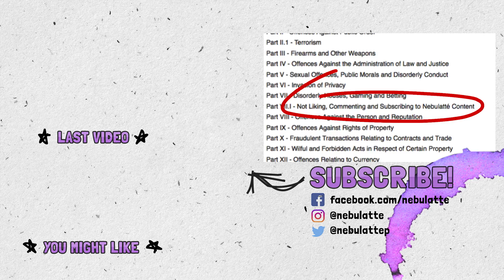The Toronto Police - Most Helpful Cops?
Canadians are too polite for their own good.

The Toronto Police would be IMPOSSIBLE to make without the generous help of our cast and crew.

CAST:
Jordan - Officer Jordan
Adam- Himself

CREW:
Writer/Director – Corey Glover
DOP - Sasha "Stick em Up" Hill
Gaffer - Blake Hutchinson
Sound Recordist – Leonard Bleasdale
Set Dec - Blake Glasbergen

POST:
Picture Editor/VFX - David Larocque
Supervising Sound Editor - Dan Moctezuma